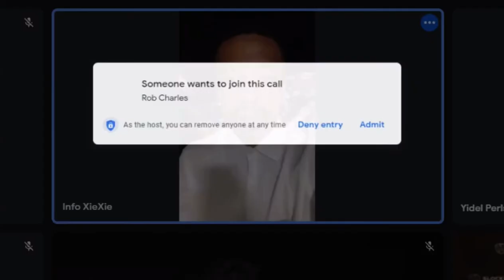Delnorte El Salvador event March 10 2022 part 2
Delnorte celebration event in San Salvador El Salvador to automate all government documents and transactions and store the data on the blockchain in municipality of San Bartolome Perulapia.